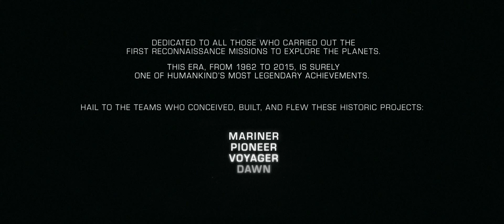New Horizons - Νέοι Ορίζοντες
Στις 14 Ιουλίου 2015 το New Horizons της NASA θα πραγματοποιήσει κοντινή διέλευση από τον Πλούτωνα και τους δορυφόρους του, συμπληρώνοντας έτσι τις αποστολές εξερεύνησης κάθε πλανήτη του Ηλιακού μας Συστήματος, που ξεκίνησαν πάνω από 50 χρόνια πριν.